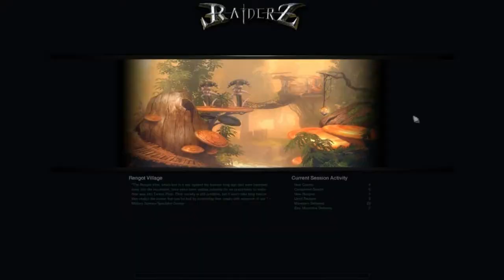RaiderZ Alpha Test - Gameplay Part 13 - Combat Support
this is part 13 of my gameplay of raiderz alpha test